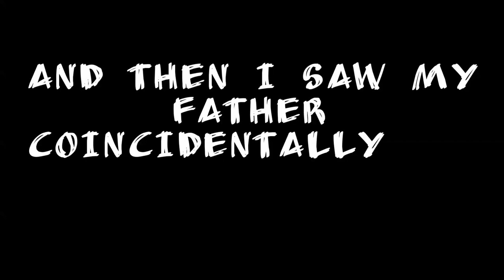NILE PANI KI KHOJ | TAMASHIN WATERFALL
THIS VIDEO IS ABOUT THE BEAUTIFULL LANDSCAPE OF TAMASHIN WATERFALL AND OUR MEMORABLE MOTORCYCLE RIDE.
SO I HOPE YOU  ENJOYED THIS VLOG,